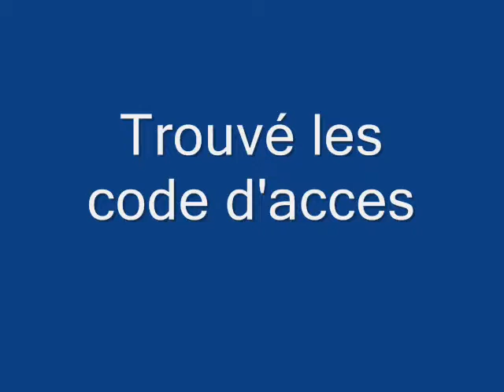ROCK ONE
op Rock one à Puttelange aux lacs